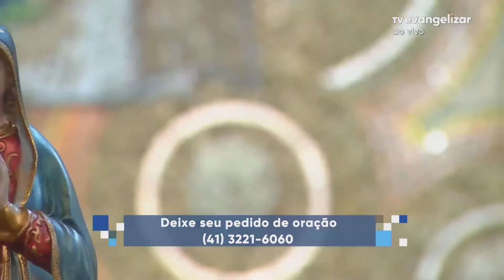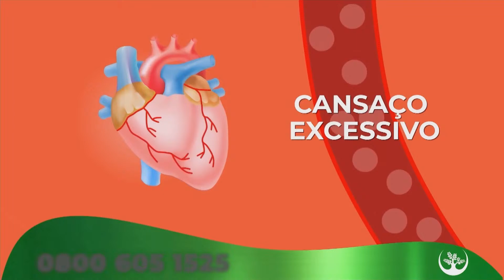Momento com Maria | 6º Dia da Novena de Nossa Senhora de Guadalupe | 05/01/22